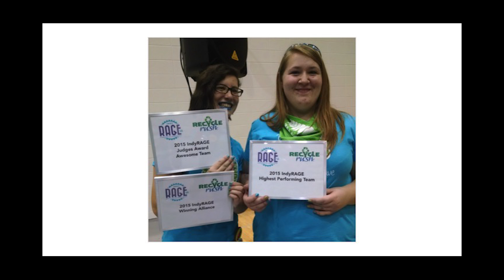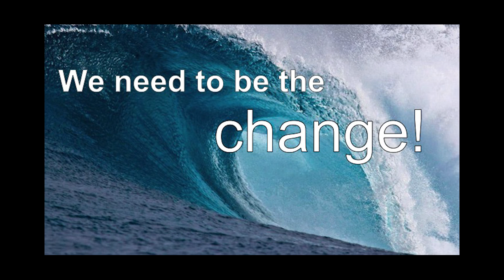Robots, Engineering, and Me - A Young Woman's Perspective | Kiran Loewenstein | TEDxOshkosh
Kiran Loewenstein unexpectedly became involved with robotics thanks to strong mentorship, her peers and a positive change. Despite questions and doubts, Loewenstein is strong in her convictions as both someone interested in engineering - and as a young woman. Learn how robotics helped Loewenstein discover herself and inspired her to change her community too.

As an active member of Oshkosh North High School’s Class of 2018, Loewenstein excels academically. She will serve as co-editor-in-chief of the student newspaper for the 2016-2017 school year, and is active in forensics, debate, music and the cross-country team.

Loewenstein is also an extremely active team member and robot operator for FIRST Team 2826 Wave Robotics. It was here she found her passion for engineering and a plan for her future